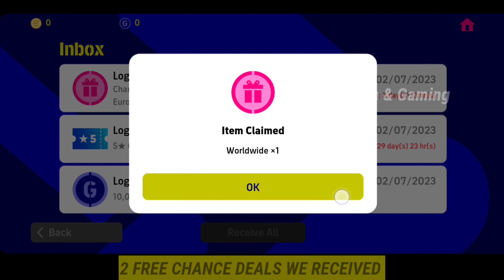Best Time To Start New eFootball Account | Free Epic Packs, Free Coins | eFootball 2023 Mobile